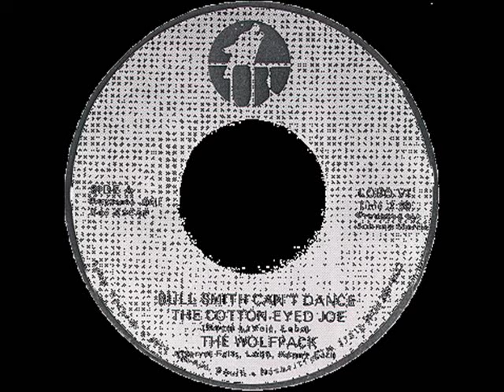The Wolfpack "Bull Smith Can't Dance The Cotton-Eyed Joe"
This trio (consisting of Lobo, Narvel Felts, and Kenny Earle) landed a #88 hit in 1982 with this fun tune, so enjoy!